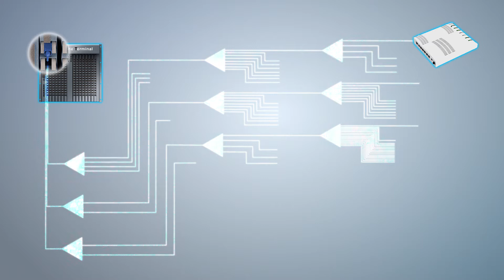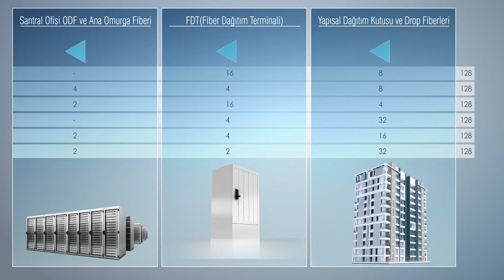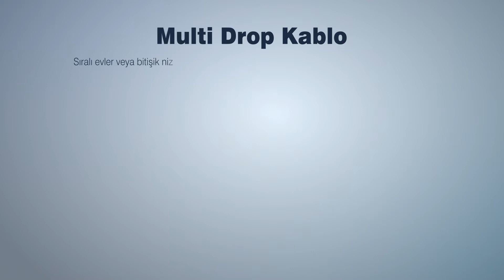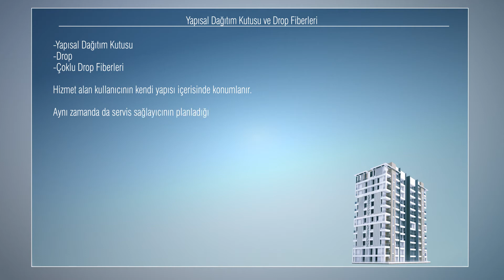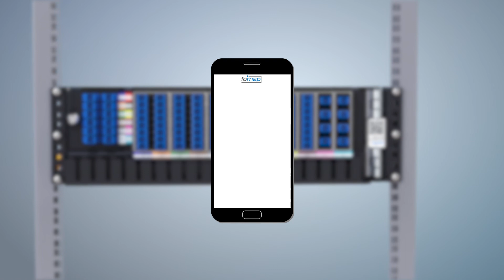Argedit FTTh Mimarisi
FTTh nedir?
GPON nedir?
Argedit Ftth mimarisi tak-çalıştır splitter kasetlere sahip ürünleri ile kolay yönetilebilir optik fiber ağ sunar. Modüler ve esnek yapıdaki bu ürünler, FTTh mimarisine uçtan uca çözümler üretir.